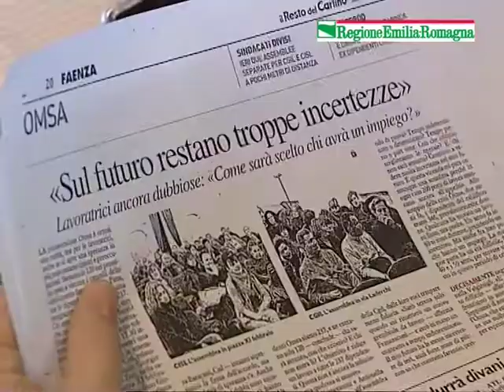Castano: "Un risultato importante grazie alla sinergia delle istituzioni"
Il direttore generale del ministero dello Sviluppo economico, Giampiero Castano, commenta l'importante firma dell'accordo ex Omsa.